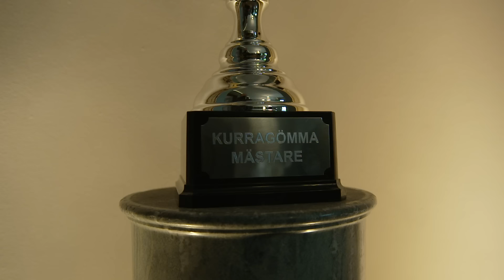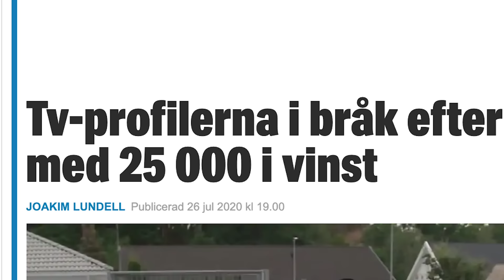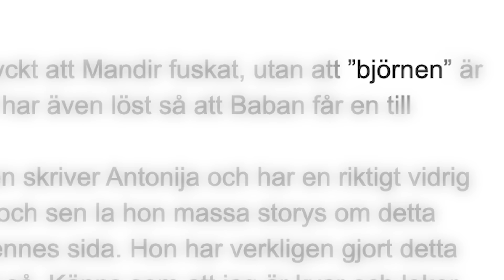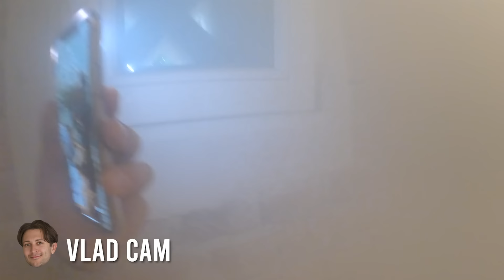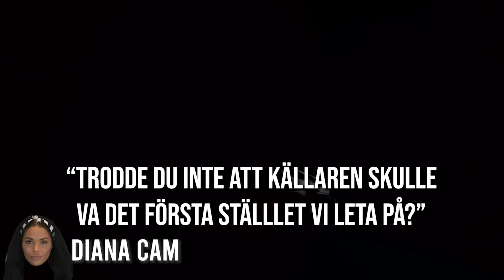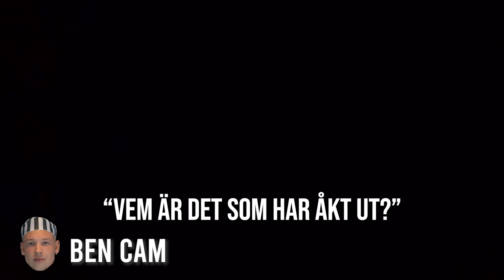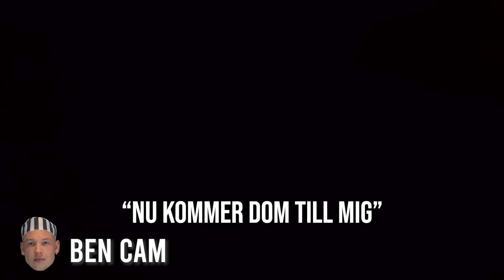DEN STORA KURRAGÖMMA FINALEN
Följ @Lundellhuset på Instagram.

Videon innehåller produkt/er som skickats till mig för påseende från företaget eller dess PR-byrå. Detta påverkar ej omdömet då dessa sätts utifrån personliga åsikter som ej påverkas av tredje